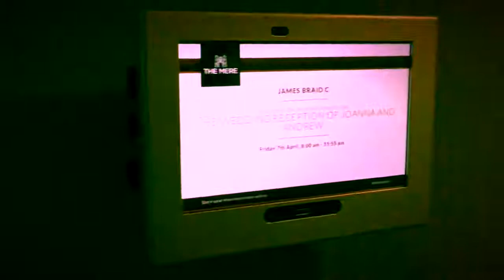Joanna & Andrew at The Mere, Knutsford